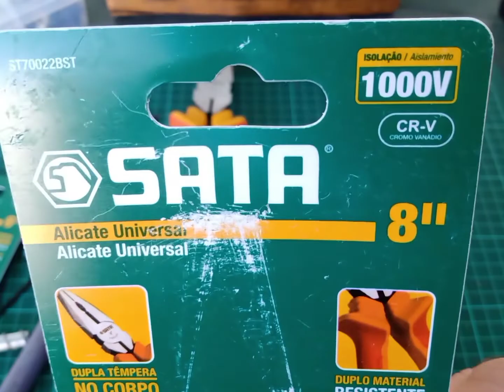Alicate para electricista SATA./ eléctrical pliers SATA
Alicate universal y de corte sata.
relación precio calidad muy buena.
muy cómodas .
Espero l s guste el video y sea de utilidad
canal de herramientas Argentino 🇦🇷